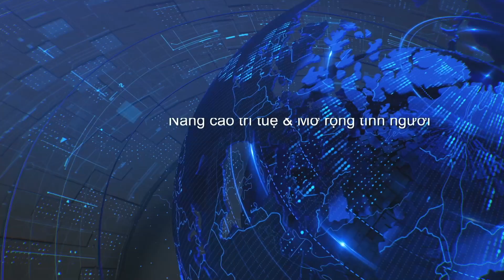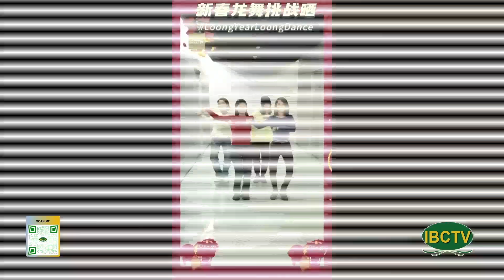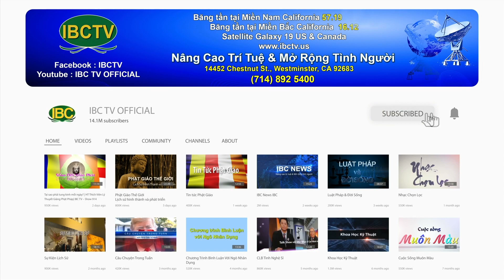Thoi Su Buoi Sang 01 12 21024 Part 2